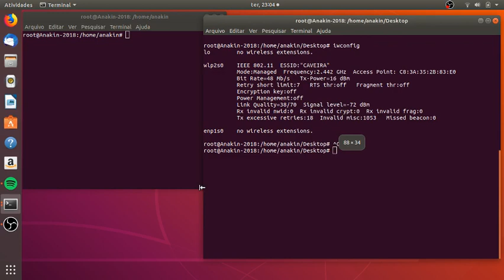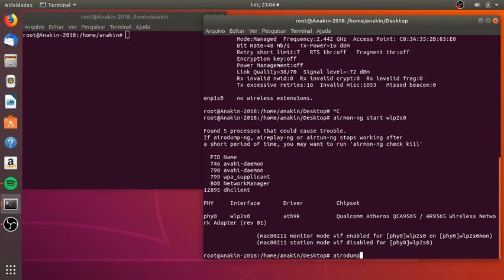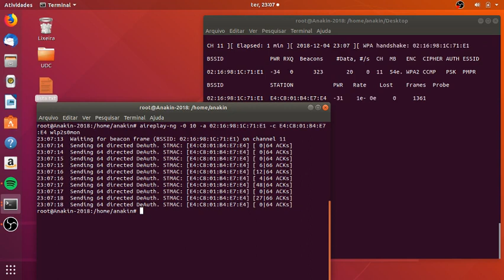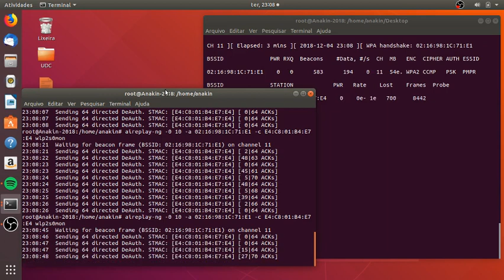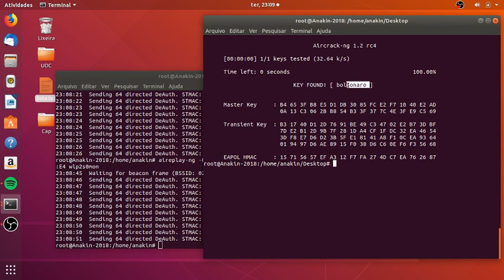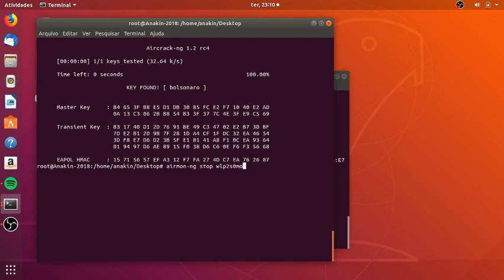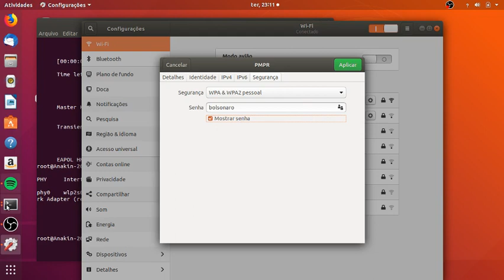INVADINDO UMA REDE WI FI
Com intuito apenas de exibir o funcionamento da ferramenta para identificar sua chave com worldlist, sendo que, existem outros metodos para o mesmo, como por exemplo ao utilizar perl ou python.

ATENÇÃO: Não é autorizado o uso deste vídeo e/ou quaisquer outro contéudo do canal por terceiros, que não sejam oficiais ou com a devida autorização. Sejam vídeos, clipes, shorts ou semelhantes. Nós agradecemos ❤